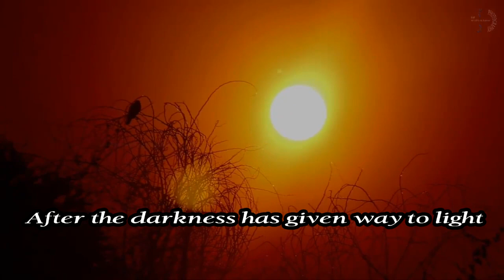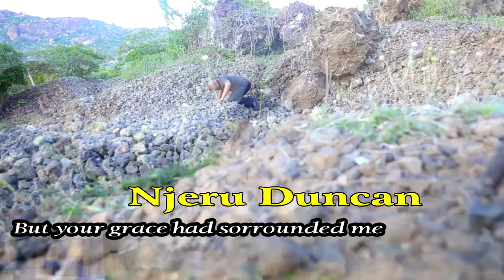Nyoni ciaku by Njeru Duncan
Morning Prayer Song